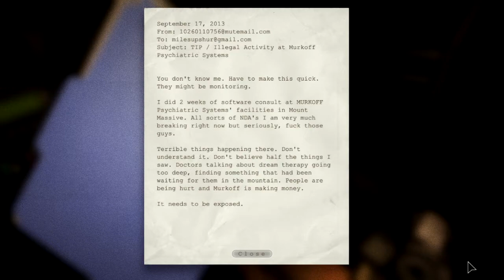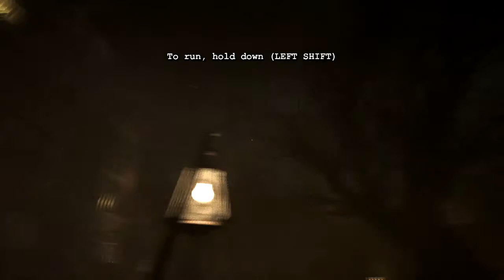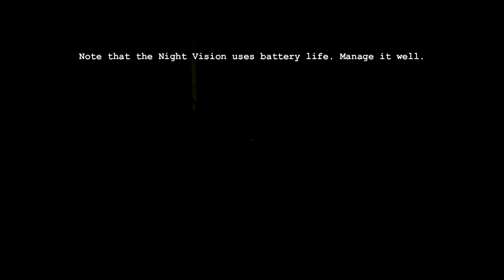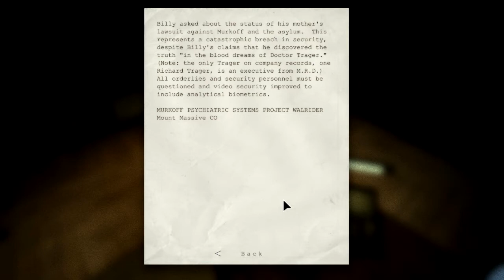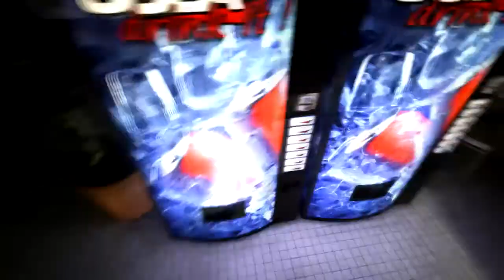Tyler and Bobby Outlast Some Things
Part 2 of the Halloween Spooptacular, a game that wasn't as fun as I hoped it'd be.

And suggest some games to us. And buy us a pizza or something, why not.